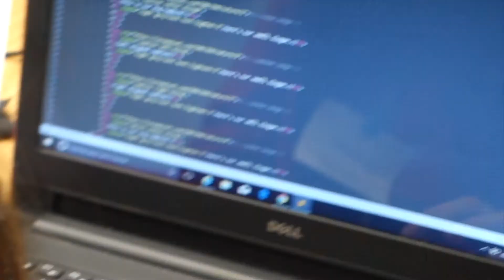¡Gracias a todos los que hicieron posible este sueño!